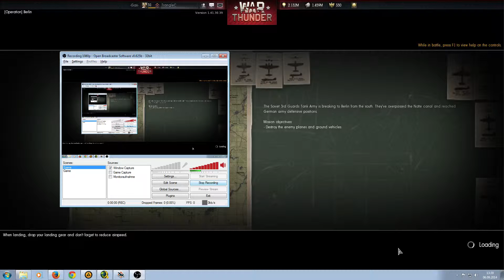Fw 190 D-13 - another one of those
One of those games that end with one guy hiding.